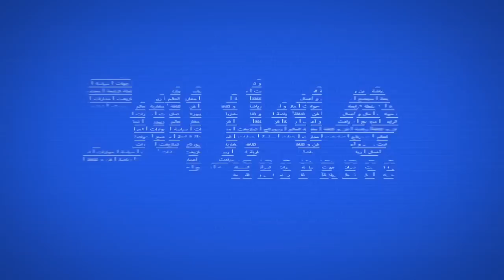خبير ومفهوم البروباغندا